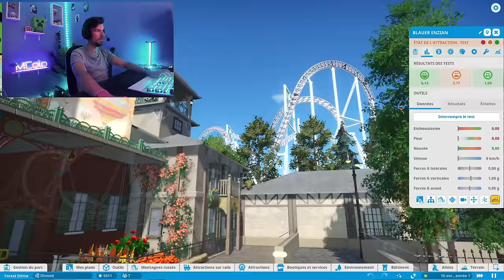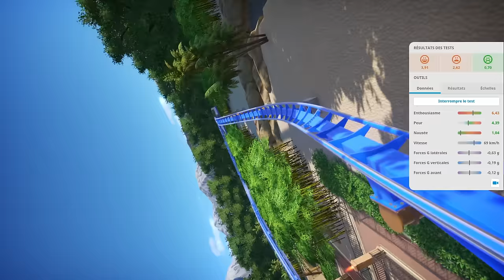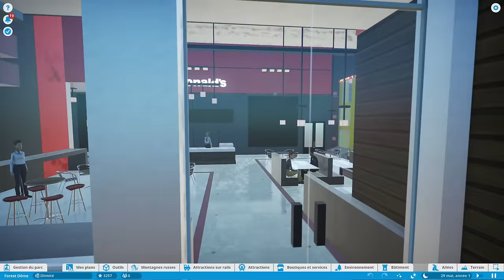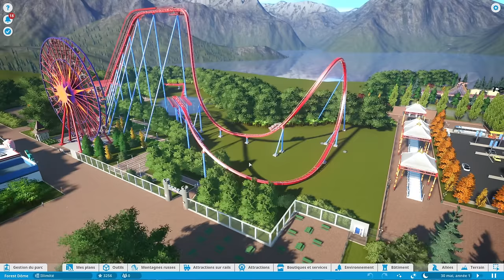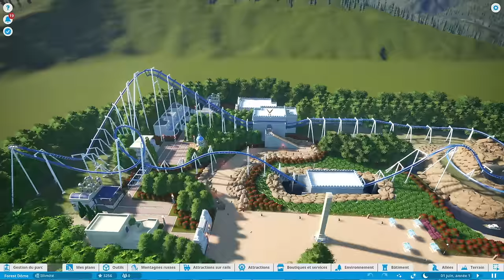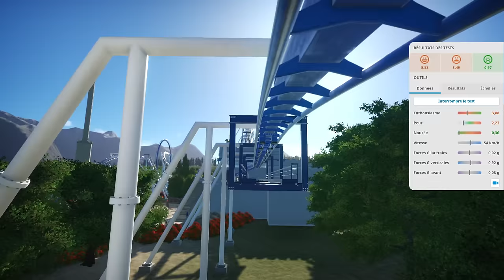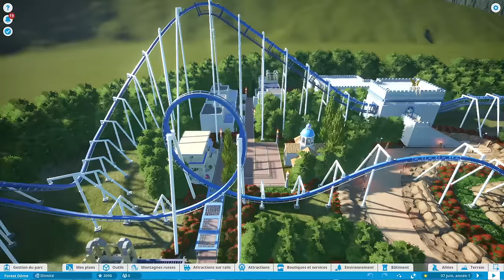UN COASTER QUI FAIT MARCHE ARRIÈRE ! 😨 - Planet Coaster